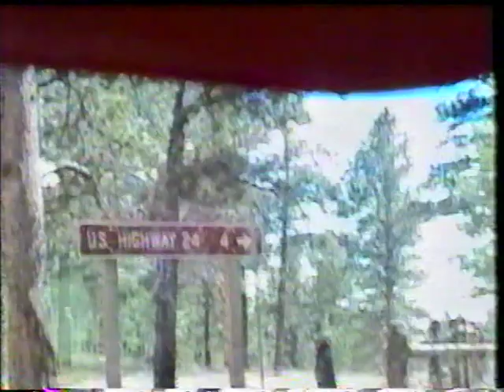Xena, the Warrior Dog, as a puppy pt2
Xena our puppy on a camping trip, chasing a bug